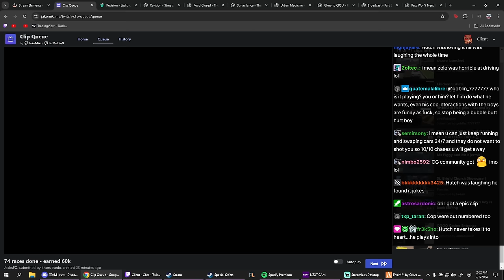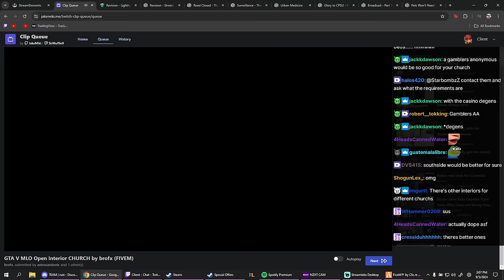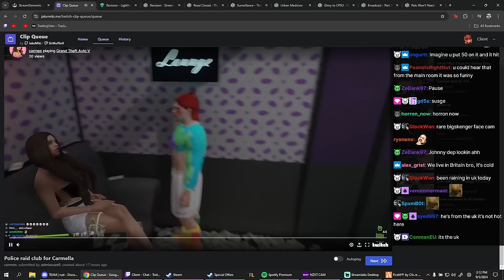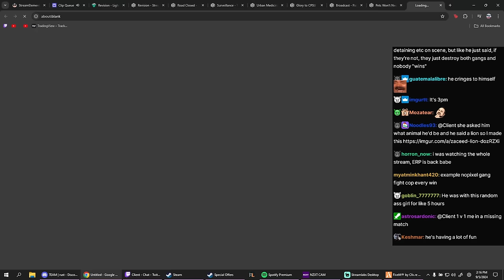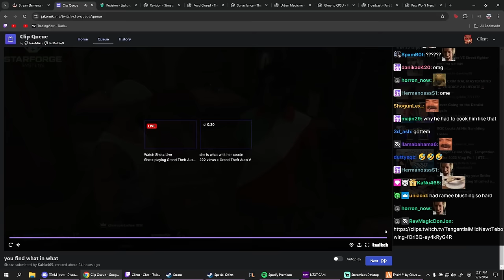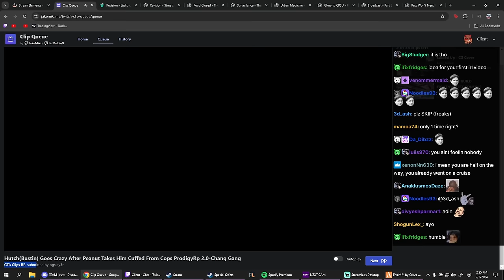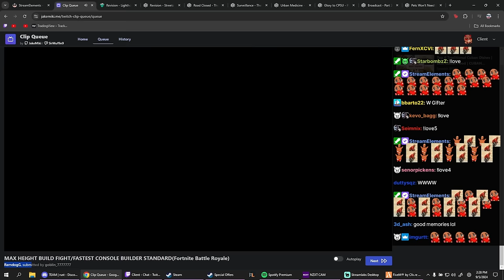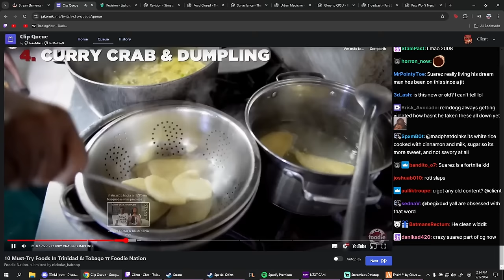Client Reacts to BZ Complaining to Cops about Going Easy on CG And More Clips | Prodigy 2.0